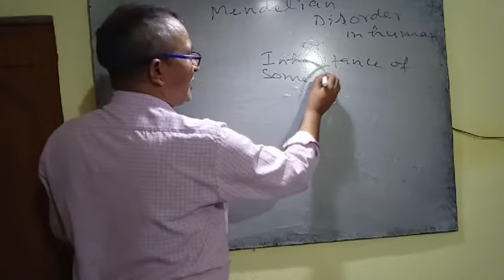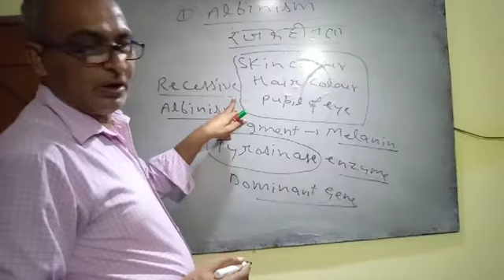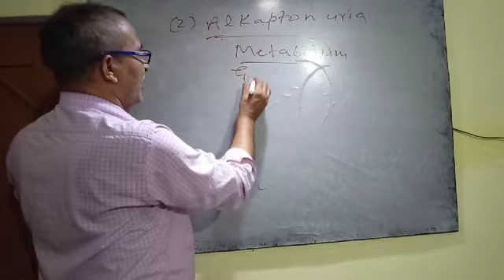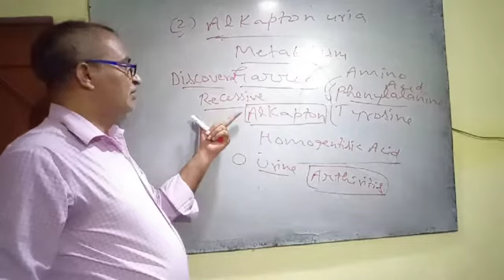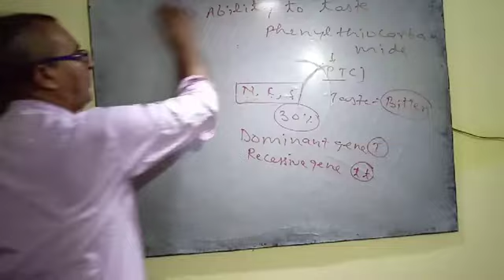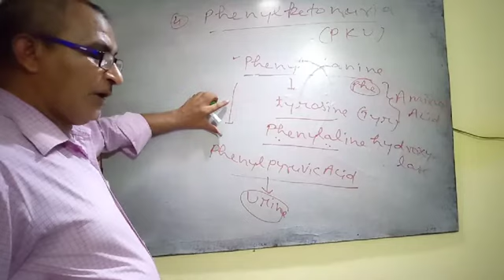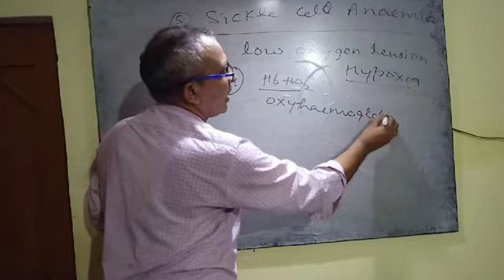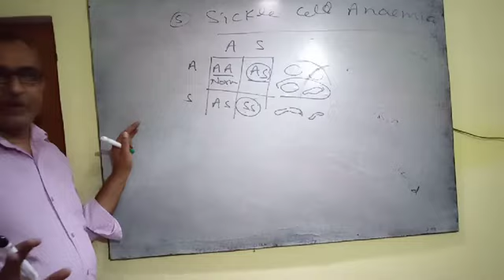Mendalian Disorders in Man, albinism, sickle cell anemia